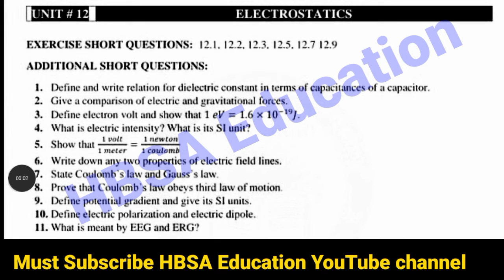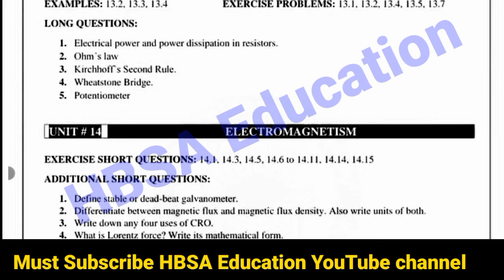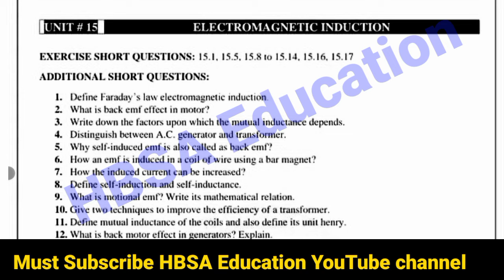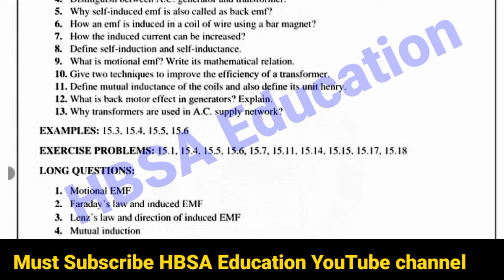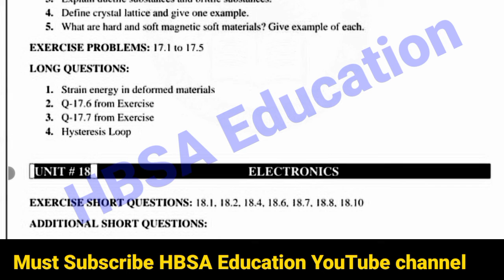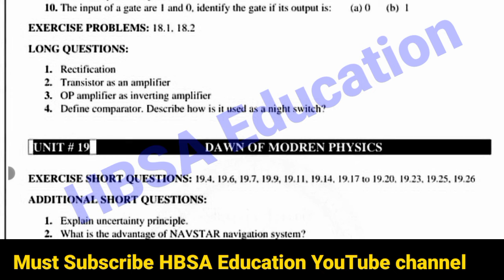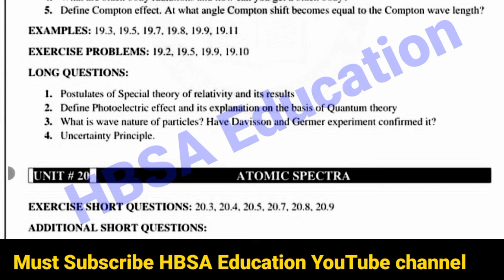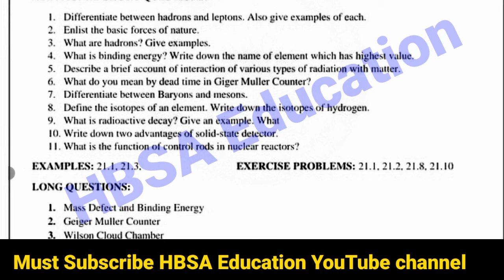12th Class FSc ICs important Short Long Questions 2025-2nd year Physics imp S.Q L.Q Numerical Guess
12th Class FSc ICs important Short Long Questions 2025-2nd year Physics imp S.Q L.Q Numerical Guess

2nd year FSc ICs Physics Guess Board Exam 2025-12th Physics 3 most important Long Question-HBSA Edu

12th Physics Guess Paper 2025-Physics Class 12 Paper 2025-2nd year Physics imp S.Q-FSc ICs HBSA Edu

12th Class Physics 10 most important Long Questions Guess 2025|2nd year Fsc ICs Physics|All Boards

2nd Year FSc ICs Physics Guess Paper Exam 2025|12th Class Physics Guess 2025| HBSA Education

In this video Discussion about 12th Class Physics most important short questions for Board Exam 2025 All Punjab and Ajk Board students.

FSc ICs Pairing Scheme 2025- 12th class Paper Scheme- 2nd year Physics Paper Scheme-

12th Physics Guess paper 2025 Lahore Board
12th Physics Guess paper 2025 Multan Board
12th Physics Guess paper 2025 DG Khan Board
12th Physics Guess paper 2025 Sahiwal Board
12th Physics Guess paper 2025 Gujrawala Board
12th Physics Guess paper 2025 Bahawalpur Board
12th Physics Guess paper 2025 Sargodha Board
12th Physics Guess paper 2025 Rawalpindi Board
12th Physics Guess paper 2025 Faislaabad Board

class 12 Physics Guess 2025
2025 Physics Guess 2nd year
12th Class Physics short questions Guess 2025
100% Physics Guess 2025 class 12

2nd Year Physics pairing scheme,
pairing scheme 2025
2nd Year scheme 2025
2nd Year Physics pairing scheme 2025
paper pairing 2025 2nd Year Physics,
2nd Year scheme 2025
2nd Year Physics guess paper 2025
guess paper of Physics 2nd Year 2025
important long questions of Physics 2nd Year,
2nd Year Physics important questions 2025,
2nd Year Physics important short questions,
guess paper 2nd Year 2025 Physics,
2nd Year Physics guess paper 2025
2nd Year Physics important long questions 2025
2nd Year Physics paper 2025
Physics important questions 2nd Year,
Physics 2nd Year important long questions 2025
Physics science 2nd Year Physics guess paper 2025
Physics guess paper 2nd Year 2025
Physics 2nd Year important questions 2025,
2nd Year Physics pairing scheme 2025,
Physics guess paper 2025 2nd Year,
2nd Year Physics scheme 2025,
Physics scheme 2nd Year 2025
2nd Year Physics paper pattern 2025
Physics scheme 2025 2nd Year,
2nd Year 2025 Physics scheme,
2nd Year Physics guess paper 2025
Guess paper Physics 2nd Year 2025
2nd Year Physics guess paper 2025 urdu medium,
Physics 2nd Year guess paper 2025